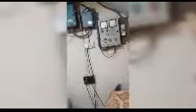Amar mama bari home tour